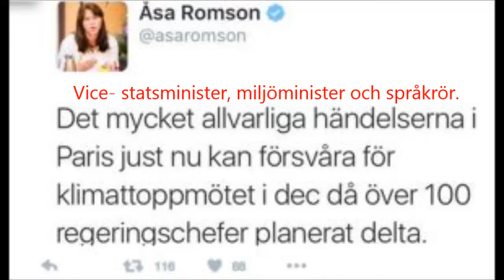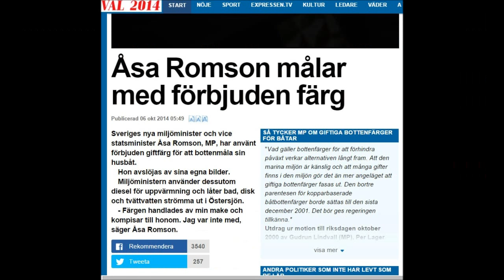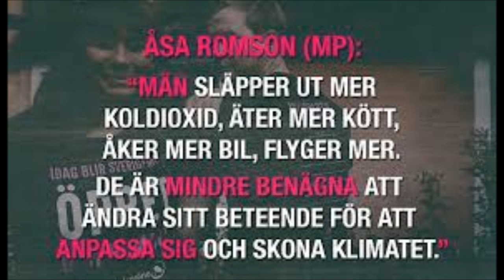Åsa Romson (Seriös video om Oseriös minister)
Gilla för fler videos om IQ befriade politiker. Del 2 kommer så fort Åsa Romson samlat på sig fler skandaler.